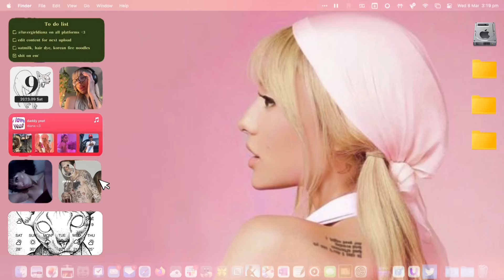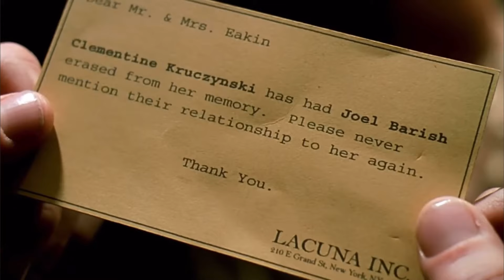Ariana Grande Eternal Sunshine [REACTION] *I CRIED A LOT*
My reaction to Ariana Grande’s new album Eternal Sunshine. A concept album based on the film ‘Eternal Sunshine of The Spotless Mind.’ This is her 7th studio album following: Positions, Thank U Next, Sweetener, Dangerous Woman, My Everything, & Yours Truly. Did Eternal Sunshine live up to par to her other body of work? Let's find out together!

SPOILER ALERT: I CRIED SO MUCH... LIKE.. SO. MUCH.

❀ARIANA GRANDE ETERNAL SUNSHINE FULL ALBUM TRACKLIST:
1. intro (end of the world)
2. bye
3. don't wanna break up again
4. Saturn Returns Interlude
5. eternal sunshine
6. supernatural
7. true story
8. the boy is mine
9. yes, and?
10. we can't be friends (wait for your love)
11. i wish i hated you
12. imperfect for you
13. ordinary things (feat. Nonna)

❀FREQUENTLY ASKED QUESTIONS:
⇢ Q: Where are you from? California
⇢ Q: What is your ethnicity? I am equal parts Black and Mexican